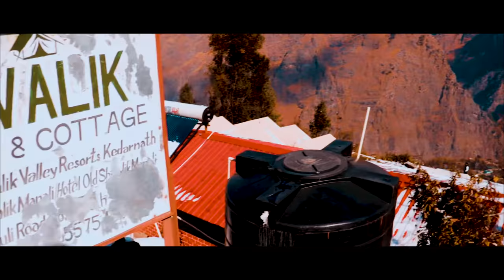MY JOURNEY TO AULI | TRAVEL IN AULI | MOUNTAINS COVERED WITH ICE FIRST SNOWFALL OF MY LIFE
Auli is a Himalayan ski resort and hill station in the north Indian state of Uttarakhand. It’s surrounded by coniferous and oak forests, plus the Nanda Devi and Nar Parvat mountains. A long cable car links Auli to the town of Joshimath. North of Auli are the colorful Badrinath Temple, a Hindu pilgrimage site, and the Valley of Flowers National Park, with its alpine flora and wildlife like snow leopards and red foxes.

The beauty of  Auli is the mountains and river .

THE CAMERA USE IN THIS VIDEO :-

Canon EOS 200D II 24.1MP Digital SLR Camera + EF-S 18-55mm f4 is STM Lens (Black)

THE TRIPOD USE IN THIS VIDEO:-

BY ALEC KOFF
your friends.
And do comments the mistakes for improving me .